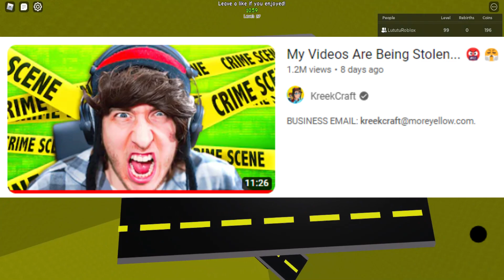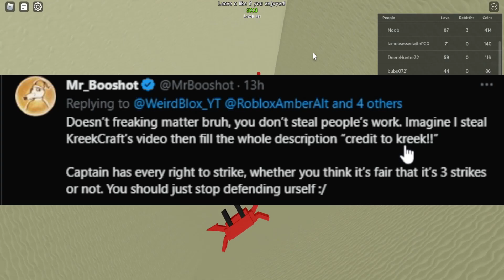There's CaptainJackAttack Drama..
There's some CaptainJackAttack Roblox drama

►Roblox Background Game - The Dropper

WHAT IS ROBLOX? Roblox is a FREE online platform and storefront where users go to play games. Roblox is not a game, it is a place where people play games made by other developers. In this sense, it is more similar to PC platform Steam than it is to any online children’s game. What makes Roblox different from anything else in the games industry — including a storefront like Steam — is that all the games are made by its users. On Roblox, the fun doesn’t just come from playing games, it also comes from making games. These games are not formally developed by Roblox Corporation, but by users of the platform. Currently, the official website boasts that its users have published over 20 million games on the platform.. subzerorbx, captainjackattack drama, captain jack attack, captain jack attack drama, captainjackattack, drama fnf, drama roblox fnf, fnf drama, funky friday drama, funky friday youtuber, roblox drama, roblox drama videos, roblox fnf news, weird blox, youtube drama news, youtuber drama, subzeromnx, roblox, roblox news channel, roblox drama